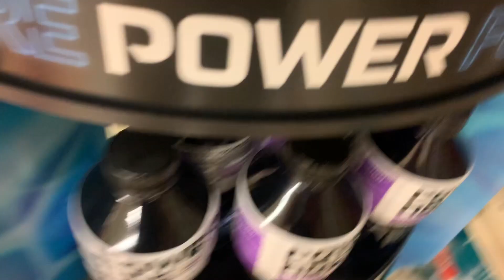Trying to set the course record at Mcpherson Park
A couple of weeks ago we tried to set the course record on the putt-putt course at Mcpherson Park in downtown Greenville, SC. Also, we invented an awesome grocery game.